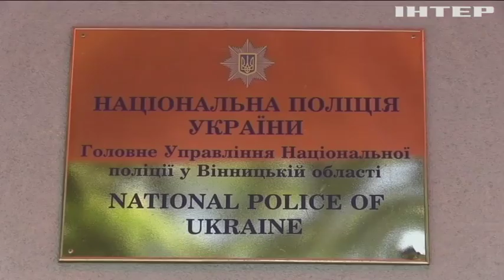Новости 8:00, выпуск за 24 июня 2019 года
Дивіться у цьому випуску: У Стамбулі мером стане опозиціонер. Музиканти із Конго грають на смітті. Італійці відкрили найбільший басейн для серфингу.